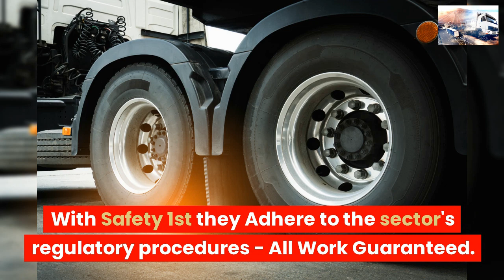COMMERCIAL TYRE SERVICES WEST LINDSEY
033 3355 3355 ☎ TRUCK TYRES
COMMERCIAL TYRE SERVICE WEST LINDSEY

24 Hour Emergency call-out service 7 days a week 1-hour Commercial Tyre Fitting Road-Side,